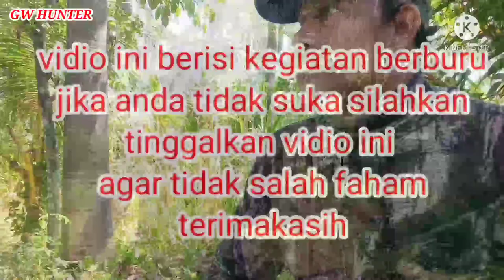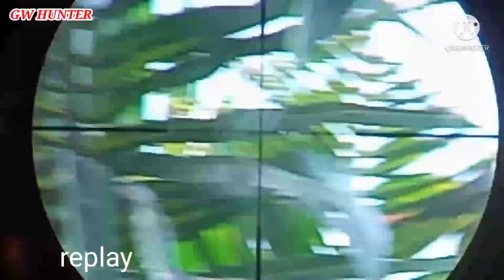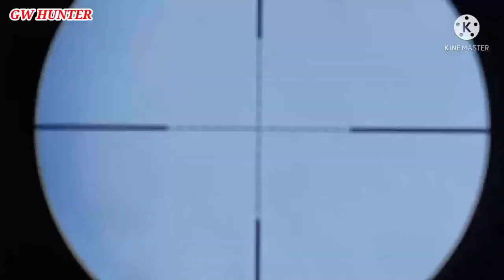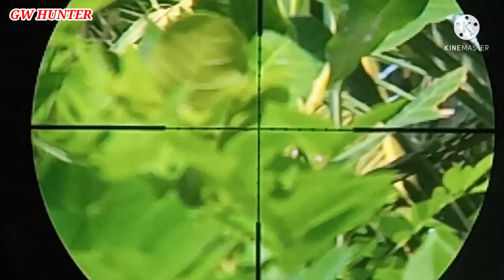HAMA TUPAI !! petani menangis karena gagal panen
GW HUNTER,halo teman teman berjumpa kembali,kali ini mau berburu lagi, berburu hama tupai dan tekukur
selamat menyaksikan
semoga terhibur
terimakasih